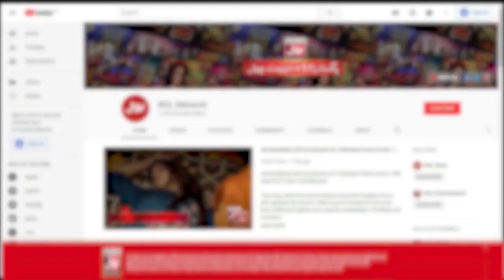Bisharat International Quran Group Of Iran In Ramazan Mein BOL | Faysal Quraishi | Bol Entertainment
Bisharat International Quran Group Of Iran In Ramazan Mein BOL | Faysal Quraishi | Bol Entertainment | Iftar Transmission